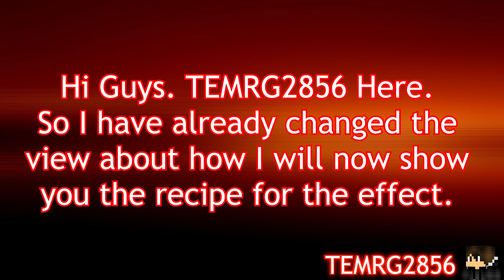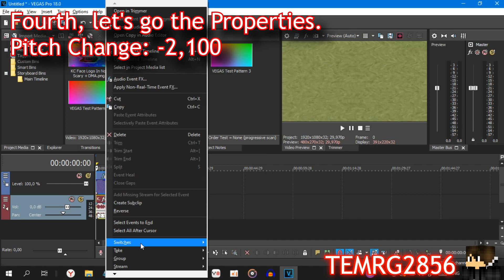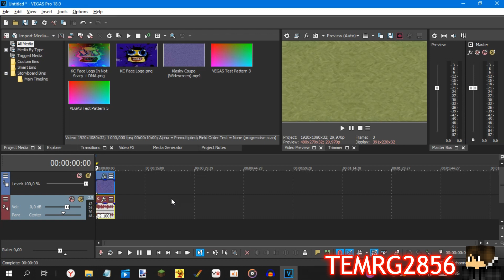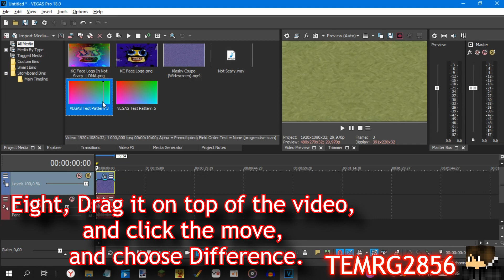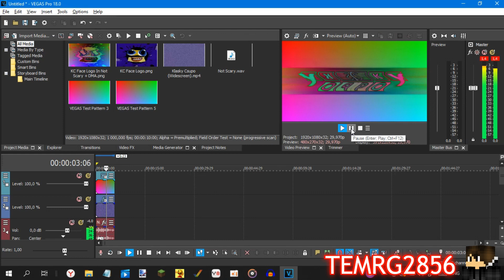How To Make Not Scary + DMA On Sony Vegas Pro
Recipe For Everyone
Recorded By: oCam
Source By: Klasky Csupo Instructions The Object Thingy
Music By: ZX Spectrum - Block Town / Sandbox Land (Pacmania)

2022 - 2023 The TEMRG2856 Company
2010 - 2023 The 9K Company
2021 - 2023 The CSTTPCGE450 Company
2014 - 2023 The PBLEM569 Company
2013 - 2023 The RJ Kumar Company
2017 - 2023 The iiSB Company
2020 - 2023 The KBCP Company
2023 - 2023 The iiPLVM2935 Company
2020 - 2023 The KC_LE Company
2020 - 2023 The PALM653 Company